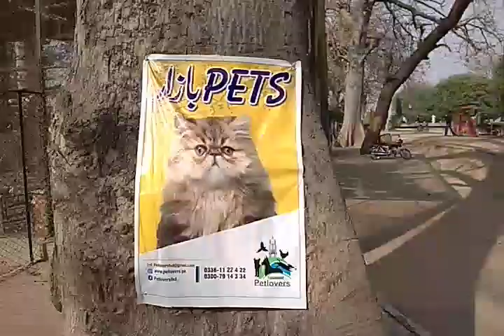Bird Bazaar in FSD || Friday Market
1st Birds Bazaar in Faisalabad Info birds& Pet Medication